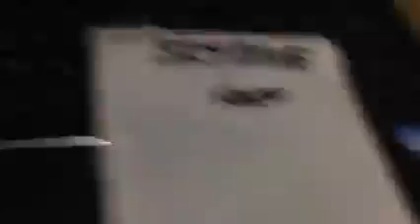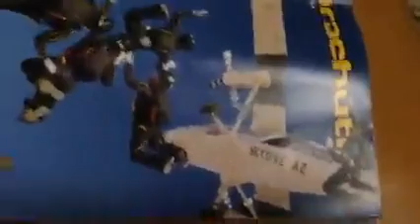Saimatsu ,SkyDive -Japan-Hyyogi ken - 2013